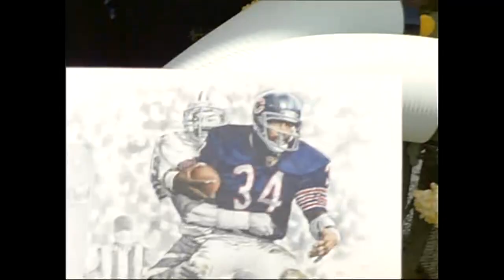Walter "Sweetness" Payton Hall of Fame Speech | NFL Network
"Life is short. Its o' so sweet.  There are a lot of people that we meet, as we walk through these shallow halls.  But, the things that mean the most, are the friendships that you meet and take along with you."

Chicago Bears great Walter Payton thanks his family, coaches, friends and the fans, while reminding us that life is short and to cherish every moment and person you meet in his 1993 Hall of Fame induction speech.